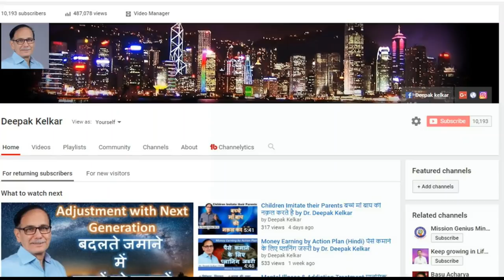Mental illness,Alcohol addiction Free Checkup,Medicine Distribution Dr Kelkar Sexologist mind ed pe